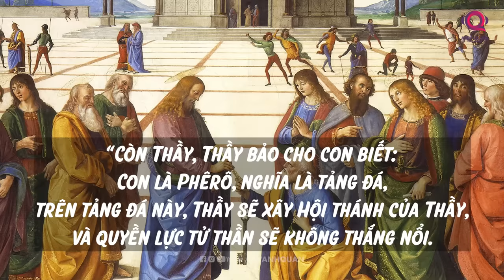THÁNH PHÊ-RÔ, ĐỨC GIÁO HOÀNG ĐẦU TIÊN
“Tảng đá” để Chúa Giê-su xây nên Hội thánh.
Người giữ chìa khóa nước trời.
Ông là Thánh Phê-rô, người được xem là Giáo hoàng đầu tiên của Giáo hội Công giáo Rô-ma.
Nhưng cuộc đời ông ra sao, cơ sở nào chứng minh ông là Đức giáo hoàng đầu tiên? Tất cả sẽ có trong video này.